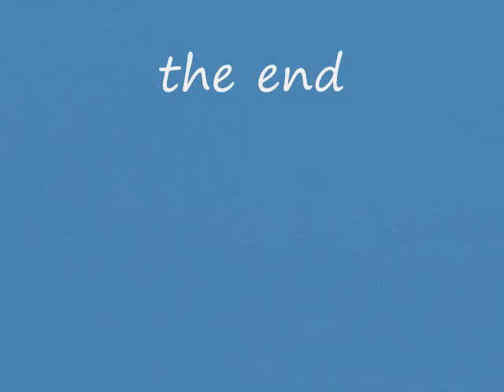My Neighborhood Before and After Yolanda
Scenes from my neighborhood before and right after typhoon Yolanda dropped by and wreaked havoc all over the place...